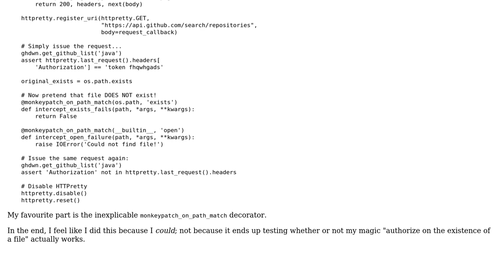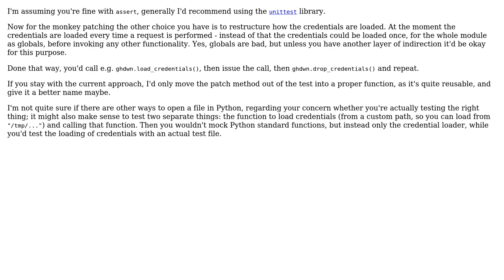Monkeypatching __builtin__ in tests for mocking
With thanks & praise to God, and with thanks to the many people who have made this project possible! | Content (except music & images) licensed under CC BY-SA | Music | Images & others | With thanks to user ferada user Eddie Antonio Santos user 200_success and the Stack Exchange Network Trademarks are property of their respective owners. You are responsible for your own actions.